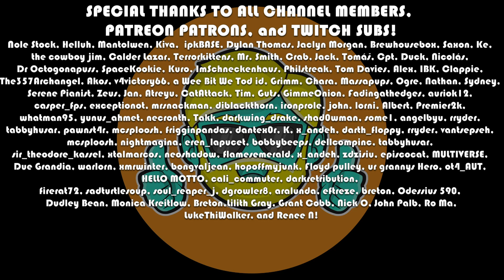Green Hell | 2023 Guide for Complete Beginners | Episode 9 | Iron and a Forge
This series features a complete beginner's guide to Green Hell, the rainforest, crafting, survival sensation. Green Hell has a very punishing difficulty curve and with this guide I intend to help you start a new game in single player story mode, explain the basics of controls, the UI, and give tips for surviving the early days in the game. I am not min/maxing here and doing my best to not spoil the game. I simply want to help new players get into the game and have a grasp of the fundamentals so they can survive, and also show people some gameplay if they were thinking of buying the game. As I am starting a new game, you can play along to learn the ropes :)

Come learn the basics of Green Hell! Don't touch the frogs!